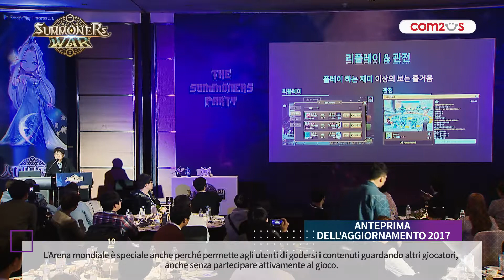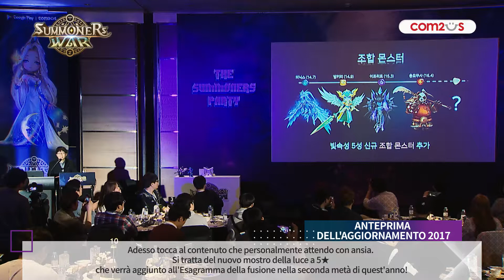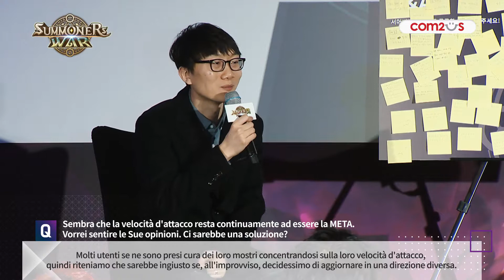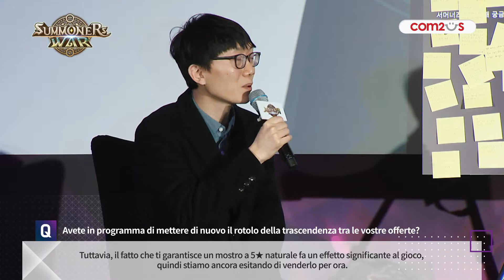IT_Summoners Party - Anteprima sull'aggiornamento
Tutto quello che c'è da sapere sul nuovo contenuto che sta per arrivare quest'anno!